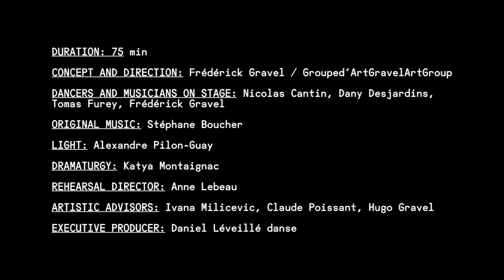ALL HELL IS BREAKING LOOSE, HONEY (Grouped’ArtGravelArtGroup @ ONE DANCE WEEK 2016)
The show will be played on Oct 20 at 19:30 in Boris Hristov House of Culture (Plovdiv / Bulgaria).

ALL HELL IS BREAKING LOOSE, HONEY is a modern tale about the confused man with matted hair, a dirty T-shirt, a baseball hat, cowboy boots, a beer belly, immersed in the haze of alcoholic fumes and torn by uncertainty and complexes. The show is a funny, sham, sad, and honest picture of the contemporary American society and values.
On the stage the multidisciplinary artist Stéphane Boucher, the "enfant terrible" of thrash, Dave St-Pierre, and the inspired by clowning Nicolas Cantin whirl on stage. Heavy chords "scourge", lighting is picturesque and irony and grotesque are the main artistic techniques.
Choreographer, dancer, musician and light designer – Frédérick Gravel is a key figure on the Canadian scene, known for his rebellious style and experimentation.